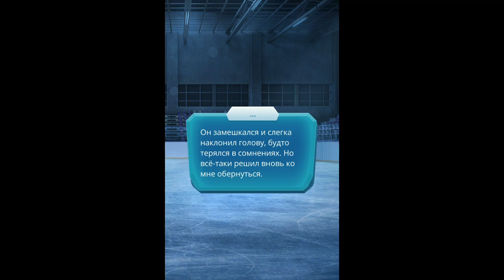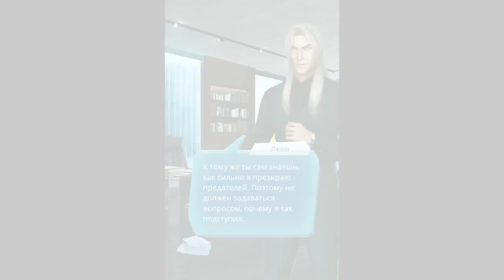🔥Ужин с Леоном - По тонкому льду - 2 сезон 7-10 серия - Клуб Романтики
По Тонкому Льду 2 сезон 7-10 серия
Отношения с Леоном

Всем привет я рада тебя видеть на своем видео (канале) , заходи почаще, снимаю много интересного по игре « Клуб Романтики »

Здесь ты найдёшь-

« Гайды » 🧩
« Сцены за 💎» только такие, за которые меня не засунут в печку 😅🔥
« Ветки с персонажами » 🧝🏻‍♀🧝🏼‍♂
« Прокачка отношений » ❤💙
« Высокая Слава , Низкая Слава » ⭐

Я люблю клубнику, надеюсь ты тоже.🍓